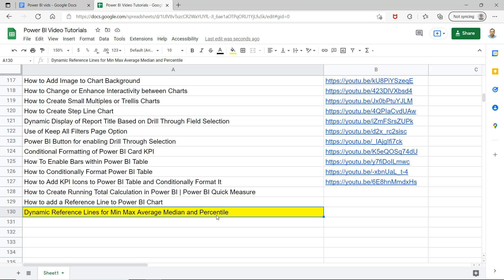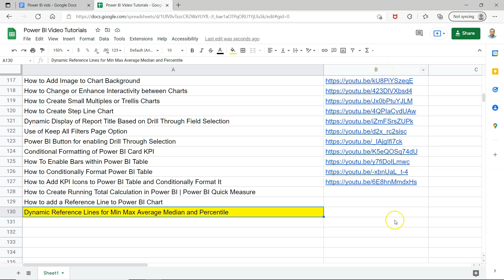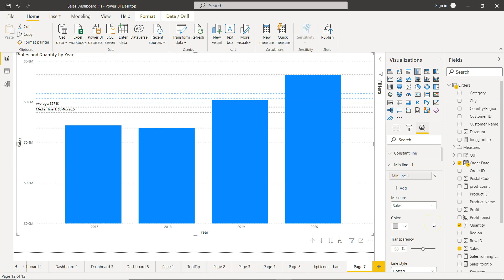Adding Dynamic Reference Line on Power BI chart for Min Max Average Median and Percentile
Power BI Data visualization tutorial to add dynamic reference line based on maximum value or minimum value or average value or median value or percentile value.